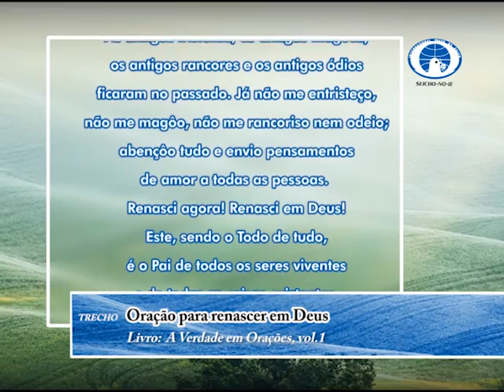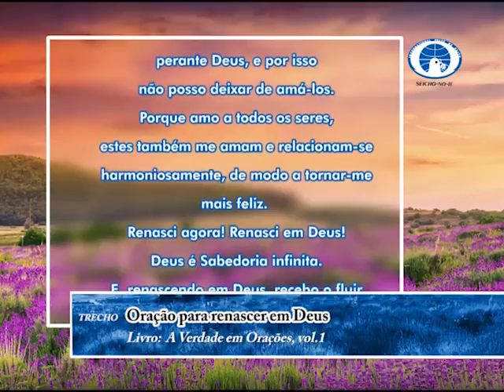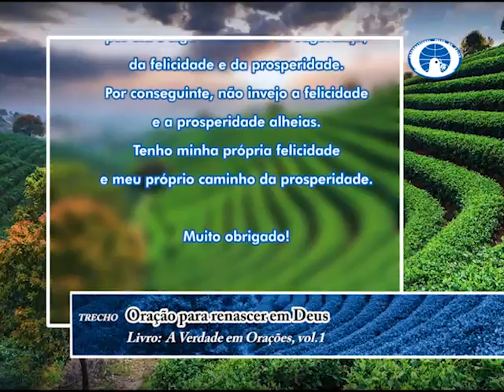22/02/2017 - SEICHO-NO-IE NA TV - Educação na adolescência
Olá! Feliz dia! Um dia abençoado para você que acompanha o modo feliz de viver. Em sua palestra, o preletor Heitor Miyazaki, a partir dos ensinamentos contidos no livro "Namoro, casamento e maternidade", de autoria do Mestre Masaharu Taniguchi, nos orienta: "Educação na adolescência".
Muito obrigado.